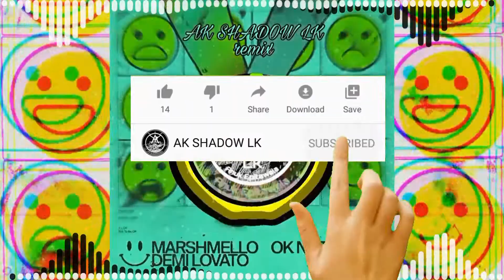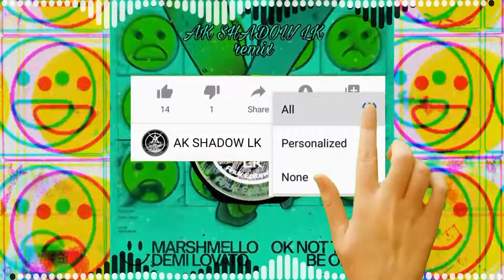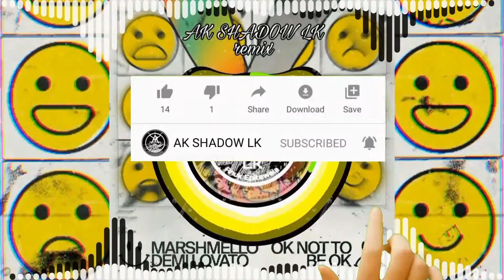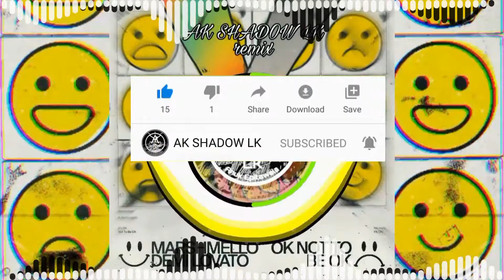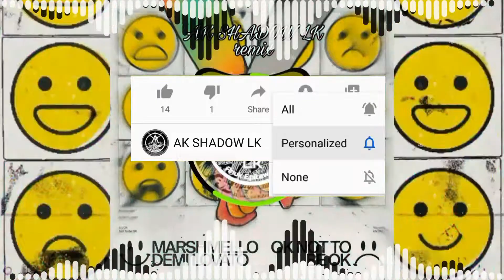Marshmello & Demi Lovato - OK Not To Be OK (AK SHADOW LK Remix) AllInOneRemix by Anuk Epitawala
Hi I am Anuk Epitawala(AK SHADOW LK)
I remixed Marshmello & Demi Lovato - OK Not To Be OK (all in one remix) by remixing original Marshmello & Demi Lovato - OK Not To Be OK, Marshmello & Demi Lovato - OK Not To Be OK ( DJ Maya Remix ), (Dogg Shelby Remix), (Duke & Jones Remix), (Enjoy Timm Remix), (J Bruus Remix), (nvmex remix), (Valentine Remix), (Karim Remix)
bpm is 110, 125

Lyrics:

Feeling like a drop in the ocean that don’t nobody notice
Maybe it’s all just in your head
Feeling like you’re trapped in your own skin, and now your body’s frozen
Broken down, you’ve got nothing left
When you’re high on emotion and you’re losing your focus and you feel too exhausted to pray
Don’t get lost in the moment or give up when you’re closest, all you need is somebody to say
When you’re down and you feel ashamed
Feeling like your life’s an illusion and lately you’re secluded
Thinking you’ll never get your chance
Feeling like you got no solution, it’s only ‘cause you’re human
No control its out of your hands